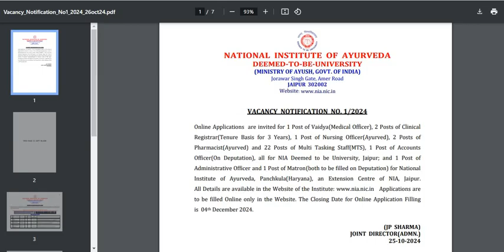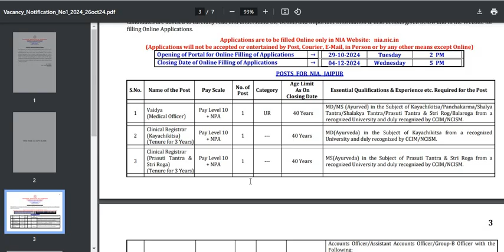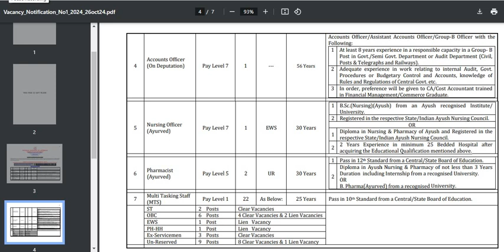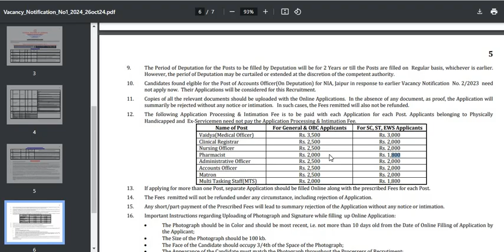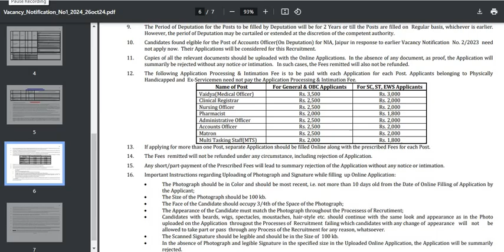Pharmacist recruitment at National Institute of Ayurveda | Central Gov. pharmacist vacancy 2024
In this video I represent the Central government pharmacist vacancies 2024 latest update:

About this video:

Pharmacist latest vacancy 2024
Paramedical recent pharmacist jobs
Pharma govt.jobs 2024-25